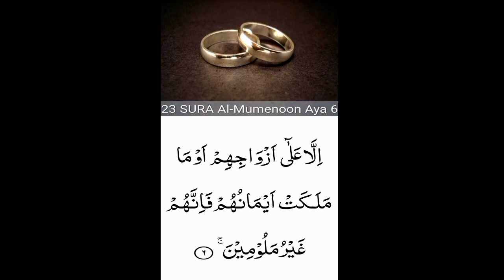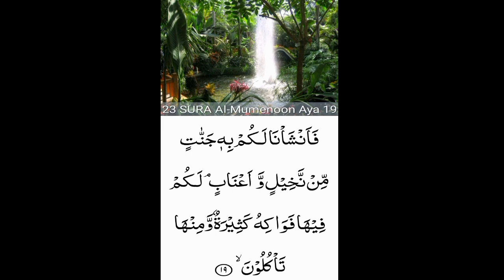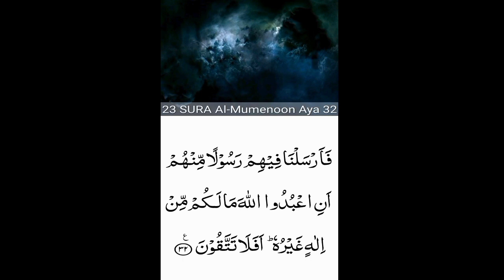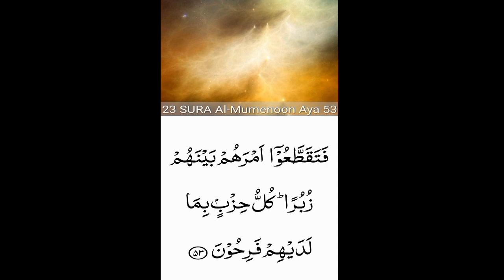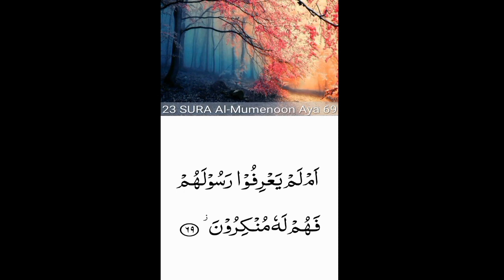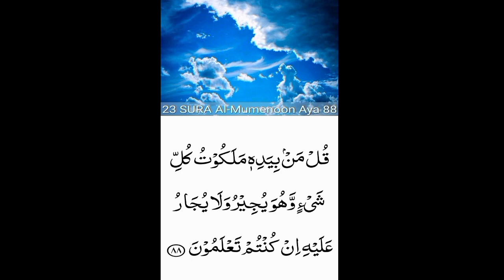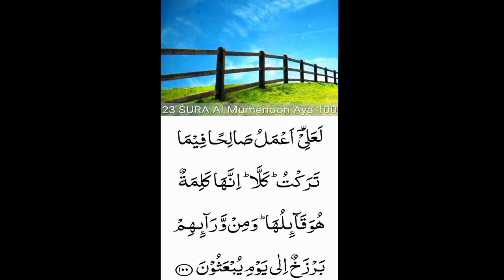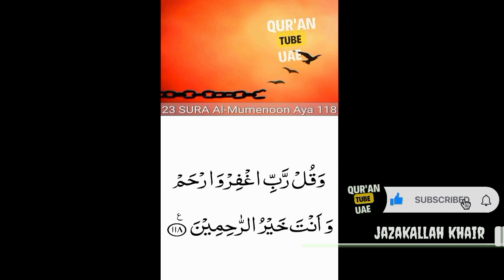23.Surah Al-Mu’minun (the Believers)beautiful recitation| peace